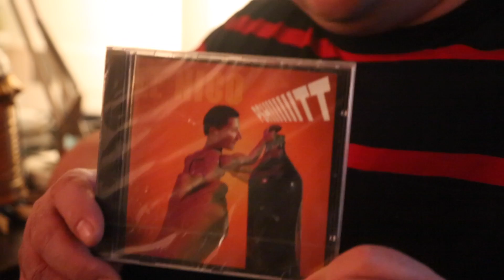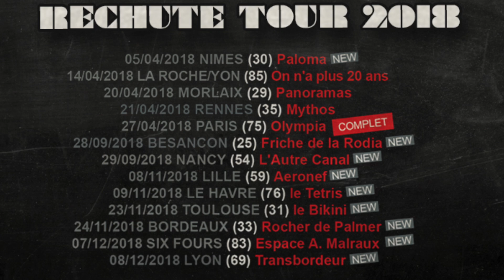Svinkels Rechute Tour 2018 #1''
Tous les jeudis on se retrouve pour un nouvel épisode !!! Vont-ils y arriver ? Gros suspense...
Les tickets sont en vente partout ! Attention dates exceptionnelles ratez pas ça ...

Video : Johan Kolsen
Instru : Ill Heaven pour Welsh Recordz